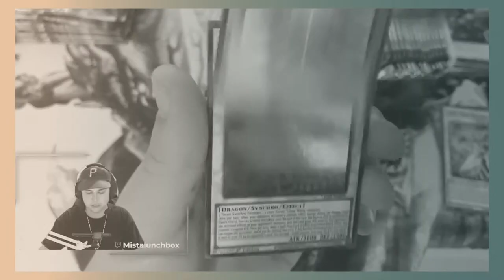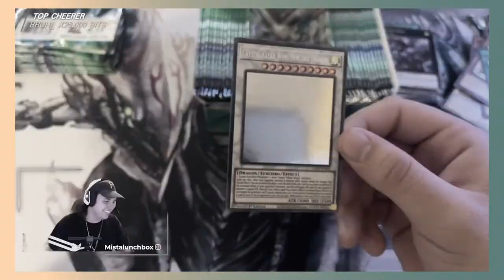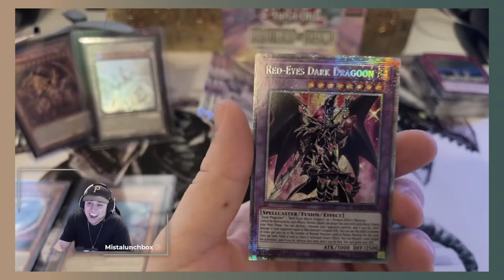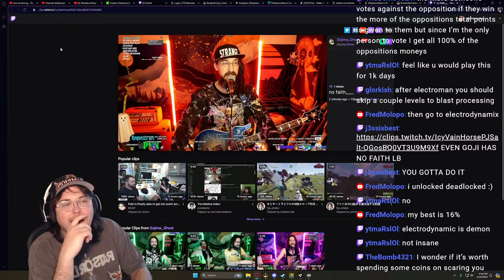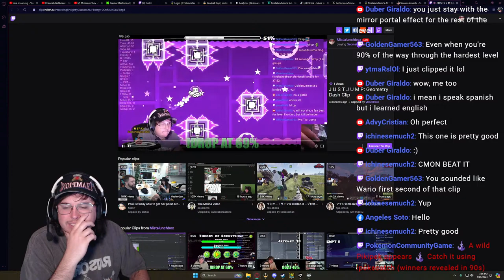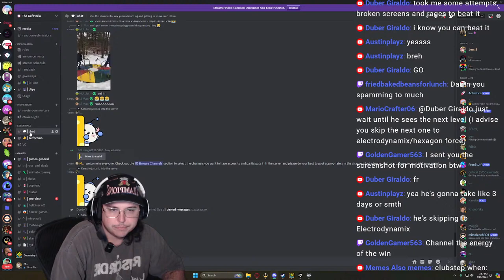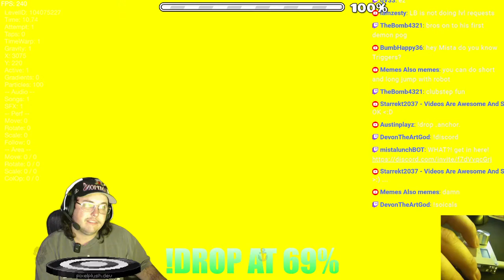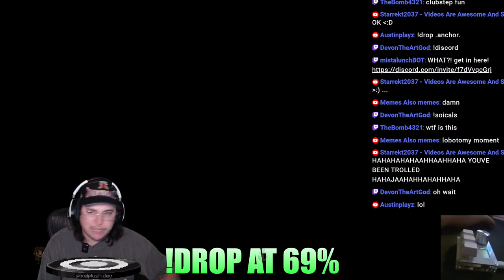Geometry Dash Beginner - ELECTROMAN ADVENTURES - Day 1 | LIVE